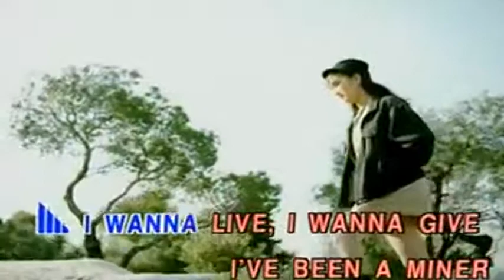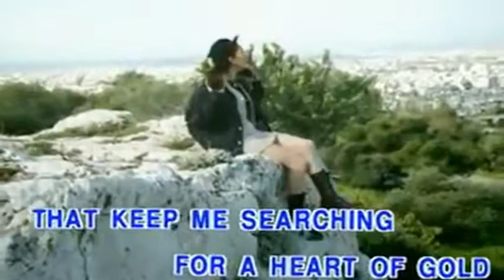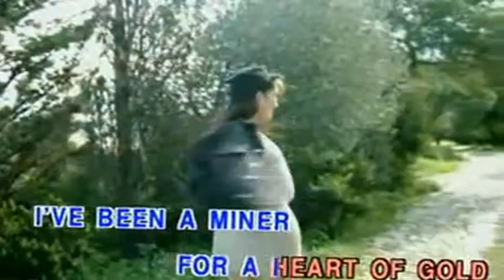Heart of Gold (Vocal Ver.)